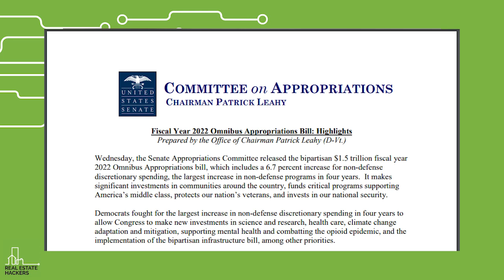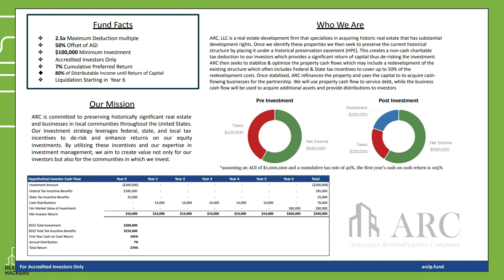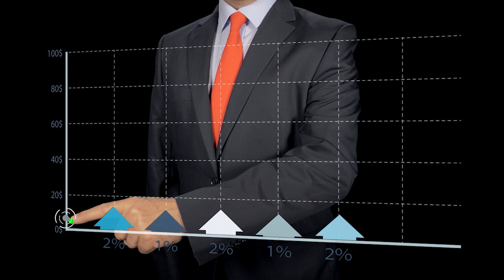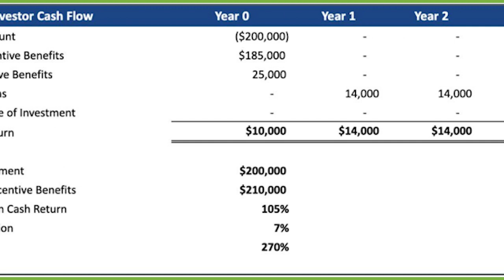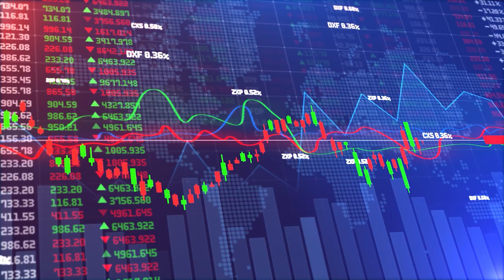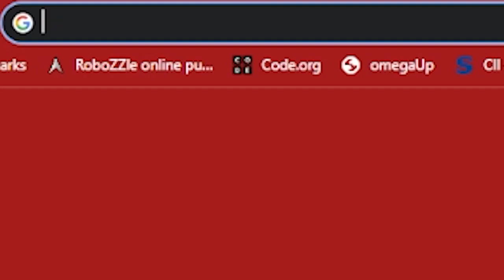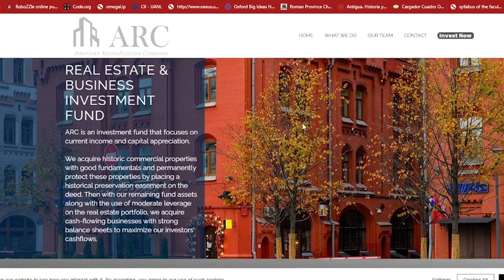PropTech Influencers: Steve Austin, American Revitalization Company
Chad is joined by Steve Austin and Cal Winch to talk about their intriguing project which finds a link between preserving historic real estate and tax incentives!

Also, give us a follow on @realestatehackers on Instagram!